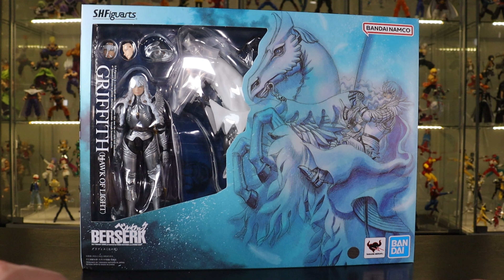SH Figuarts Griffith -Hawk of Light ver- Berserk